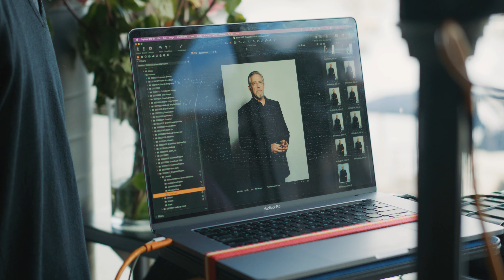Special event: PHILIP QUAST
What a chance to see musical theatre royalty Philip Quast, three-time winner of the Laurence Olivier Award for Best Actor in a Musical, in the intimacy of the Ensemble Theatre.

Filled with heart and humour, Philip always has his audience laughing and crying in turn. A special opportunity for Australian audiences to hear Philip’s marvellous voice again, with masterful accompaniment from Anne-Maree McDonald, while being treated to behind-the-scenes stories, thoughts and events that helped shape the country boy turned international performer’s life.

A show that promises to be unique with every performance, guided by Philip’s interaction with the audience. A special event not to be missed.